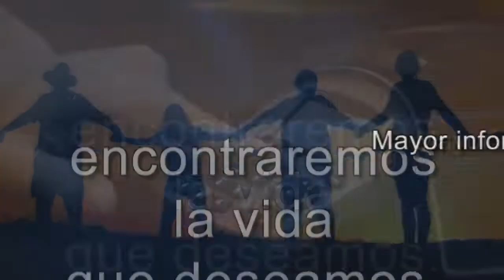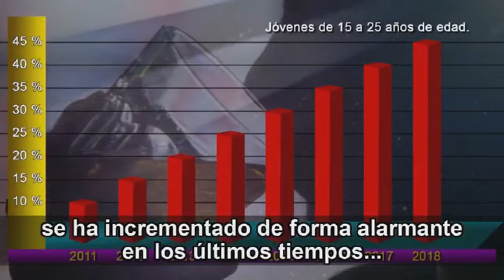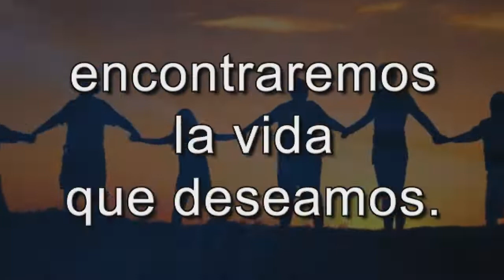Alcohólicos Anónimos 73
Cuando el alcohol se vuelve un problema y una obsesión en tu vida, es hora de buscar ayuda.
No te pierdas este programa donde Alcohólicos Anónimos Sección México nos habla de esta terrible enfermedad que no solo afecta tu salud física, sino todo tu entorno.
📌 MARTES 14:00 hrs Ciudad De México